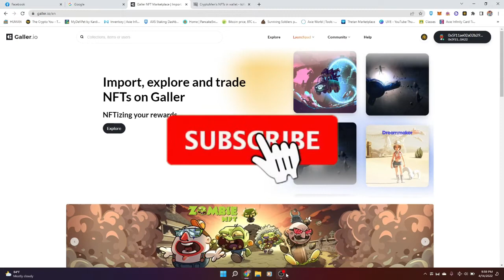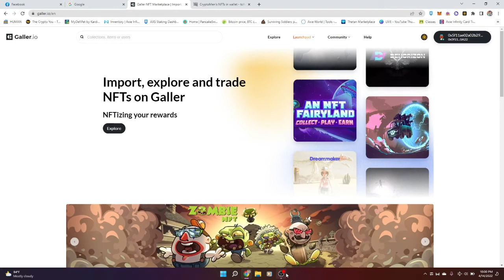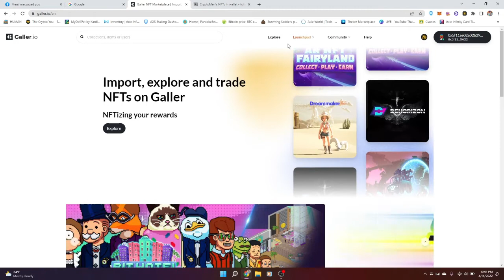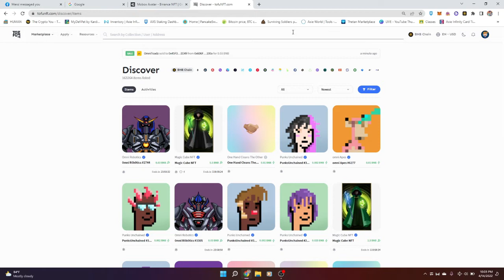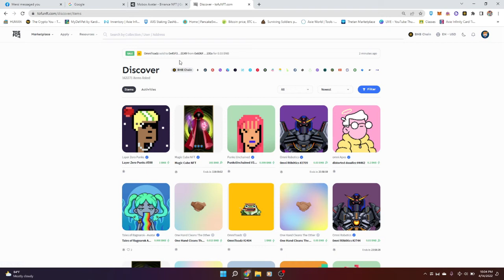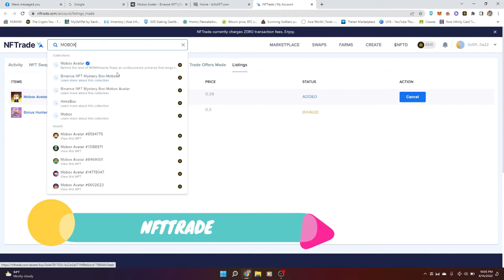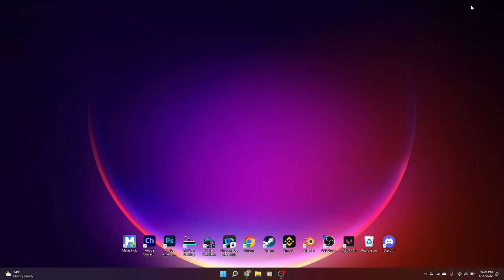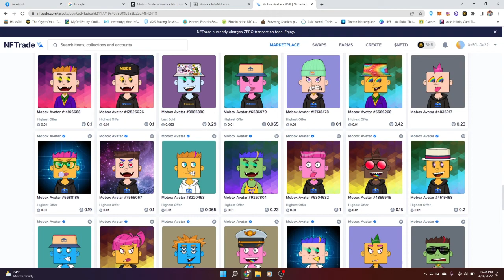MOBOX NFT AVATAR MARKETPLACE // PWEDE MO IBENTA NFT MO DITO // FULL REVIEW ( TAGALOG )